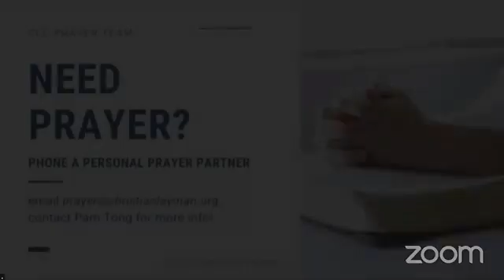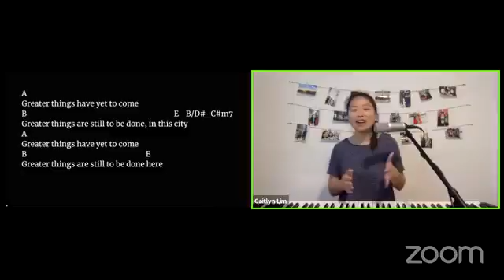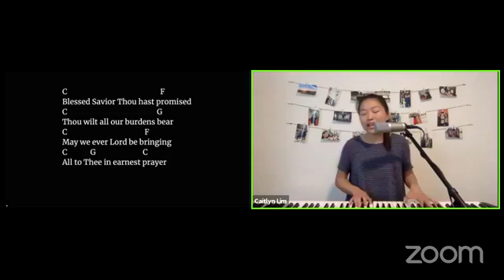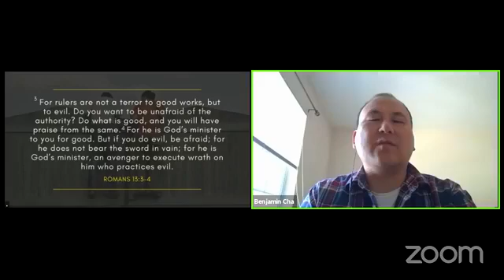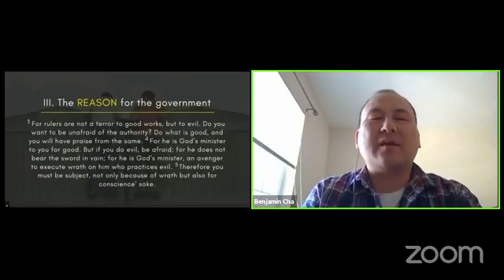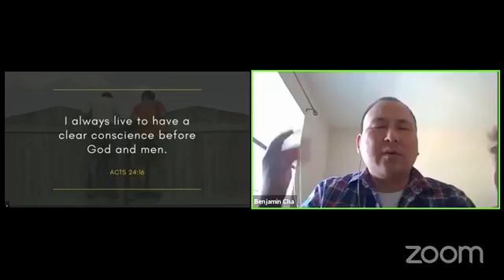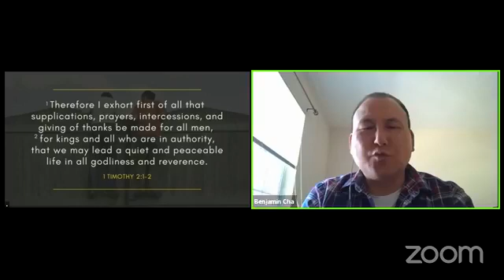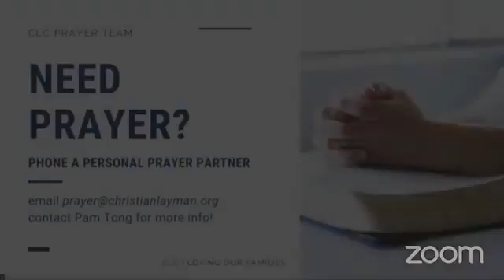CLC 2020 07 12 full worship service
Pastor Ben speaks on "The Christian and Government."